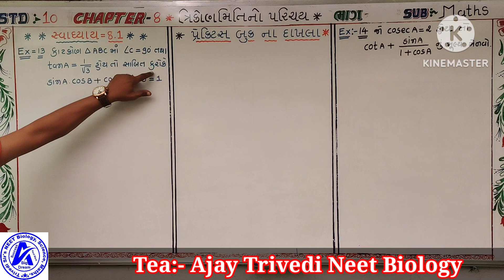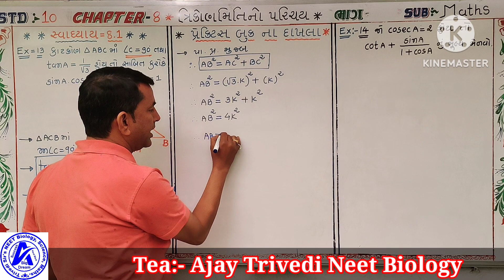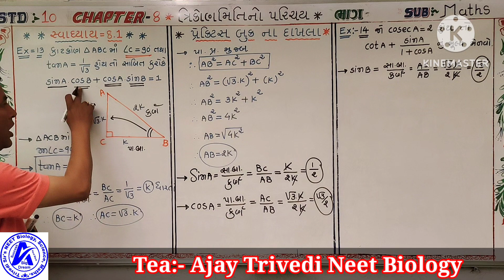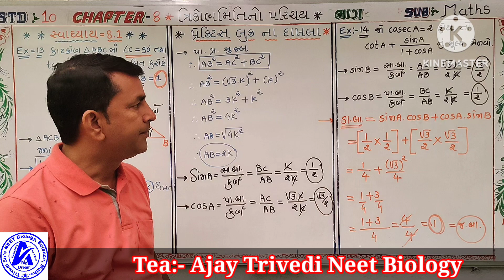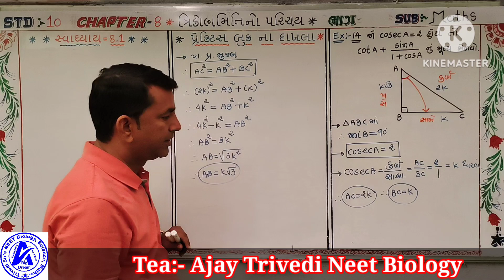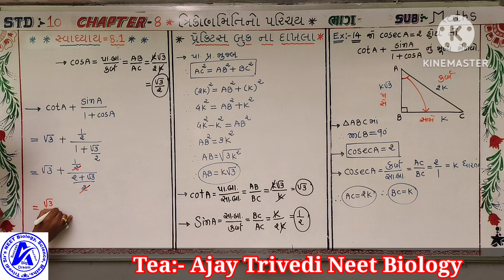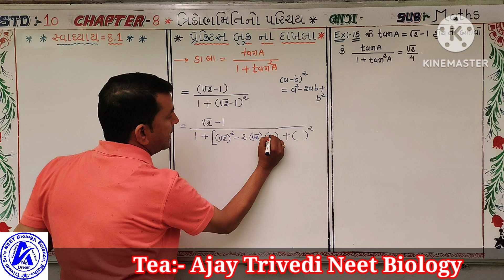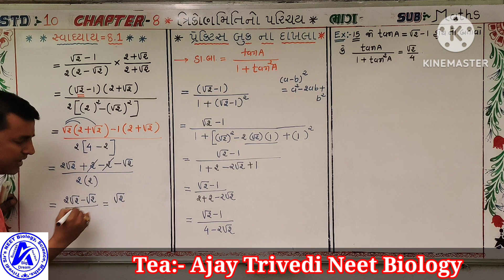January 24, 2023